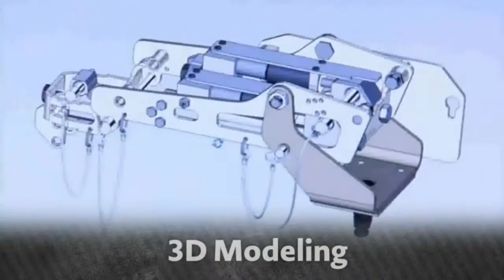BECAUSE LIVES DEPEND ON IT ..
For more than 25 years, Military Systems Group has created and placed into combat swing arms, gun mounts, seated systems, and a range of other platform enhancements that enable troops on the ground, on water, or in the air to do their job better – and safer.